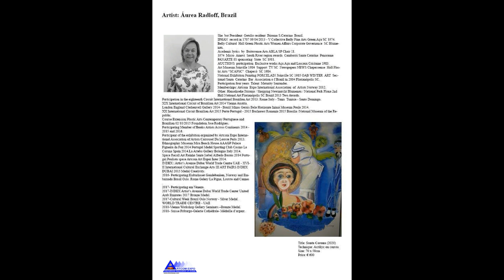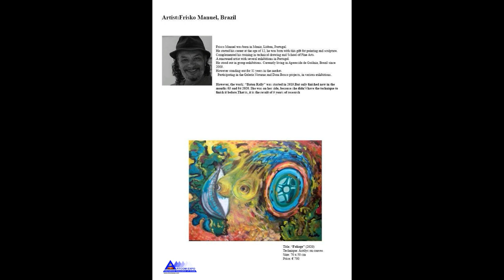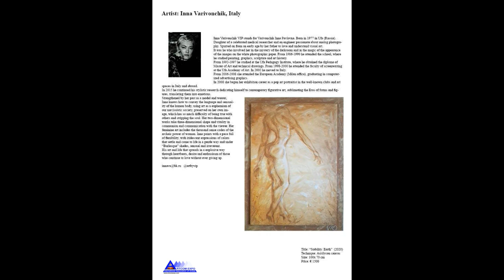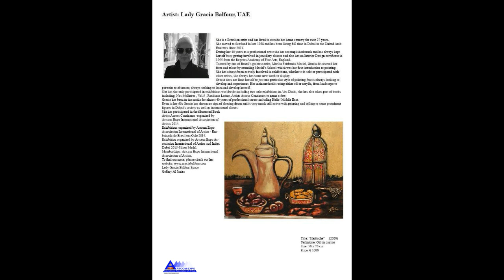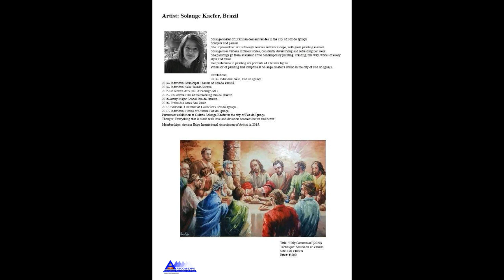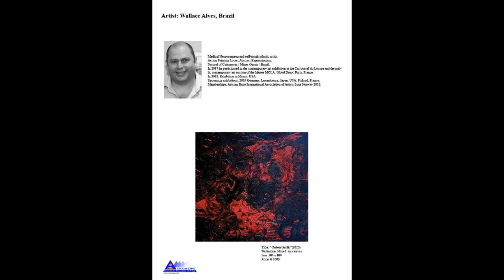FIRST VIRTUAL ART EXHIBITION - "ART QUARANTINE" - ARTCOM EXPO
"ART QUARANTINE" - 1st Edition
First virtual art exhibition - 100 artists from 24 different countries!
62th International Cultural Exchange of art - Life art and survive!
Director and Art Curator: Baronesa Jiselda Salbu
Partners: Art to Art  Italia (Margot Andrioni) - Costa Verde e Prata - Rosangela Vig & Atelier